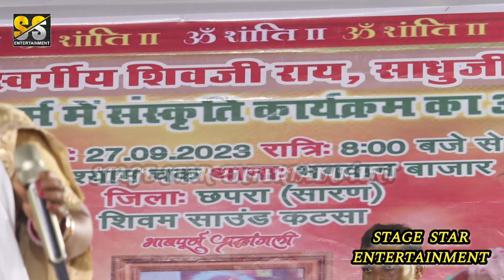मेरे मन मे बसे है राम मेरे तन मे बसे है राम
PARSENTED:-STAGE STAR ENTERTAINMENT

LOCATION:- CHAPRA

SONG:- MERE MAN ME BASE HAI RAM

SINGER:-POONAM SHARMA

ORGANIZER:- VIKASH KUMAR